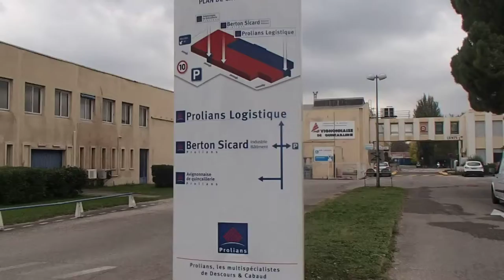RECHERCHE DE FUITES D'EAU VIDÉO BARCELONNETTE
RECHERCHE DE FUITES D'EAU VIDEO BARCELONNETTE.Le
7id est spécialiste en recherche de fuite avec des méthodes non invasives! Pas de casse lors de la recherche et des résultats garantie.
Demandez une prise en charge à votre assurance.

devis sur simple appel au 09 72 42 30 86
nos techniques élaborées vidéo (caméra endoscopiques, thermiques, appareils electro-acoustiques, gaz traceur, géoradar, GPS, etc ...) vous garantissent une intervention sans aucune destruction, pour des recherches sur tous types de canalisations (alimentations, évacuations, chauffage,câble électrique, piscine, terrasse, voirie, infiltration, en intérieur ou en extérieur) .Nous intervenons dans la région Provence-Alpes-Côte d'Azur Alpes-de-Haute-Provence (04),
Le département des Alpes-de-Haute-Provence 04 appartient à la région Provence-Alpes-Côte d'Azur.
Manosque, Digne-les-Bains, Sisteron, Château-Arnoux-Saint-Auban, Oraison, Forcalquier, Pierrevert, Villeneuve, Les Mées, Sainte-Tulle, Volx, Barcelonnette, Valensole, Peyruis, Gréoux-les-Bains, Malijai, Riez, Volonne.